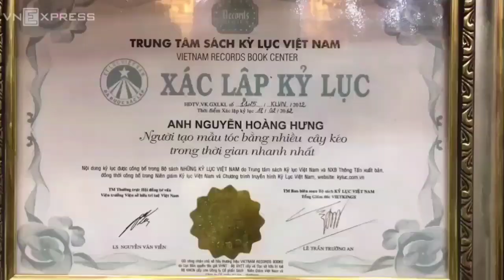GUNTING RAMBUT MENGGUNAKAN API? BERIKUT 5 CARA GUNTING RAMBUT PALING UNIK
Hallo semuanya.

senang sekali unik and seru bisa hadir kembali

kali ini unik and seru akan berbagi informasi
tentunya informasi yang unik dan seru ya

berikut 5 cara gunting rambut paling unik

jangan lupa untuk menonton sampai habis

terima kasih